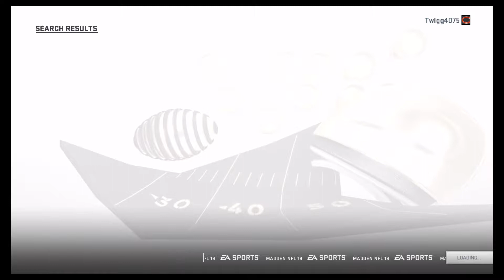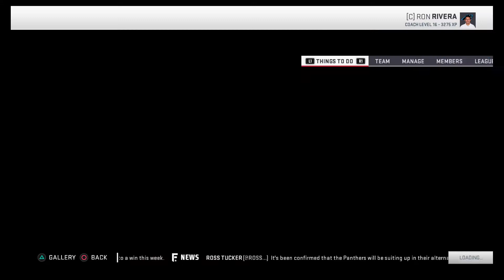Madden NFL 19_20190129123153